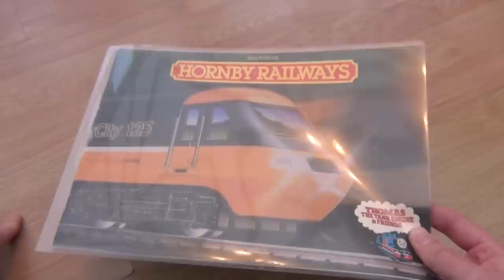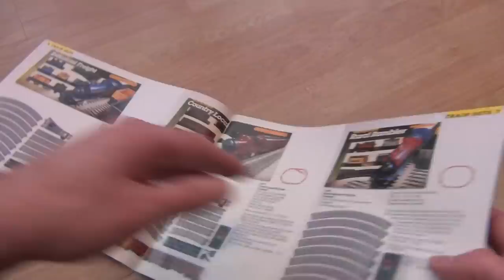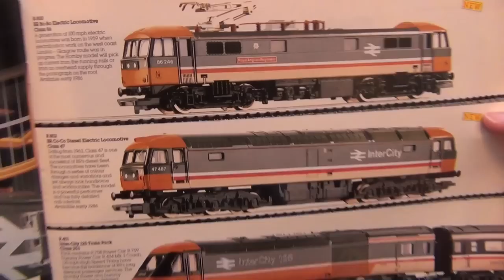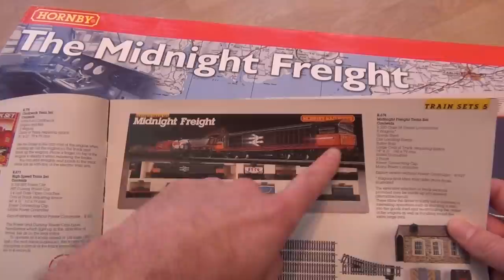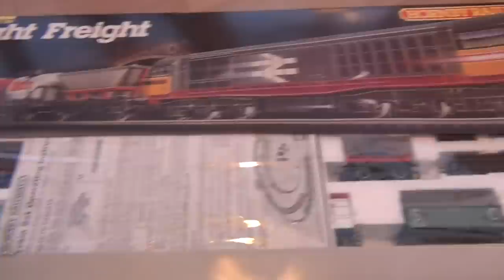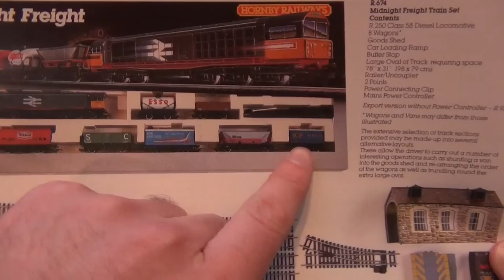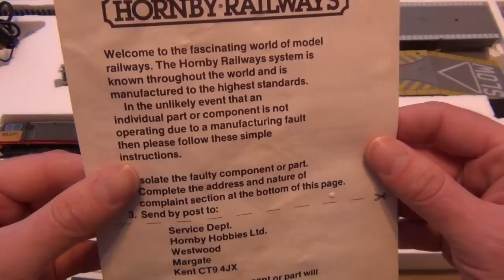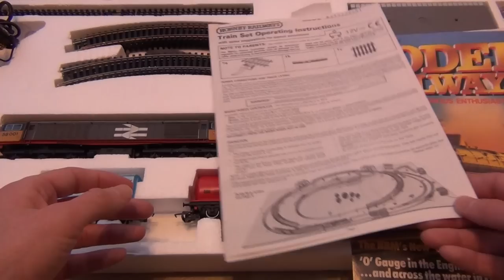IC82's First Ever Train Set (5 Year Special)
A HUGE thank you to Gareth Peate (@gawuffy) for managing to track down this train set and present it to me as a gift for Christmas. This set really did start it all. There literally would be no IC82 without this train set - making it at least as important to humanity as... highlighters. Enjoy!

link

link

link

Font: Blenda Script by Seniors Studio, free to use from Dafont.com,

Image: Gold Seal, Stamp or Medal With Banner by voodoo4u2n, free to use from freeimages.com,